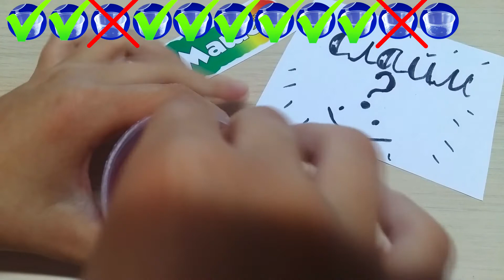Слайм или вода? Слайм челлендж / Slime or water // Вместе с Машей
Вода и слайм прозрачные …. А ты сможешь угадать где вода, а где слайм? Играй вместе с Машей в угадай Слайм или вода?
Помощь каналу на новую камеру))
▼ Мой кролик. Все о нем и что нужно для кролика. Дрессировка кролика

         ✿Я с Соц. сетях✿

      ✿Салют, Друзья! Я Маша и это мой Детский канал ✿
         Вместе с Машей✿
   Также увидишь видео о моих питомцах, лабиринт и полоса препятствий для хомяков, сказка про говорящих хомяков, что нужно для кролика, как ухаживать за собакой.
   Если хочешь со мной дружить, заходи ко мне на страницу в Одноклассниках, В контакте либо пиши мне в комментариях под моими видео)) Если хочешь выслать мне письмо или посылку на Обзор на канале пиши мне в личку))

Пишите отзывы о моих видео в комментариях, а так же то, что вам хотелось бы увидеть на моем канале!